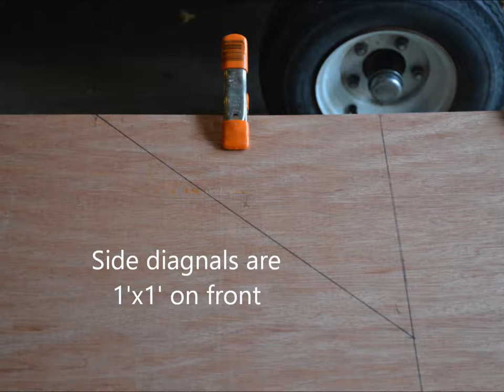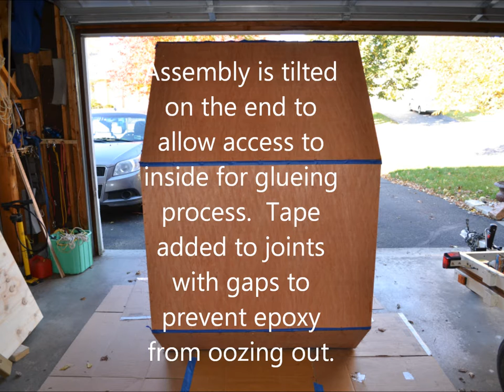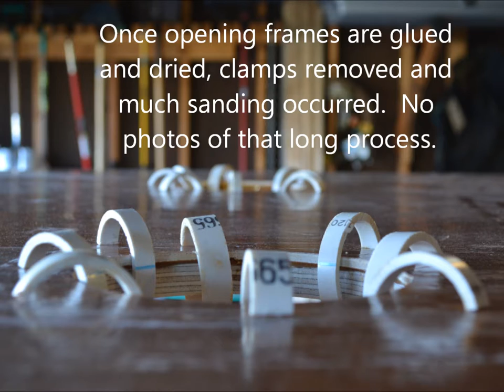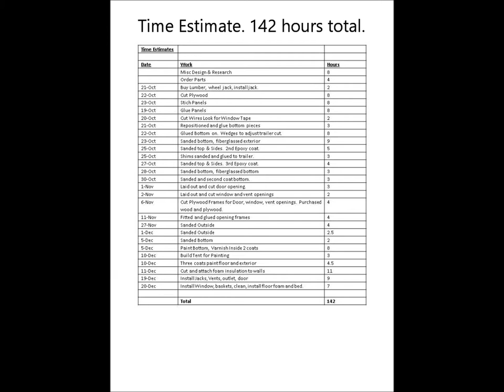Tiny Camper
Building a tear-drop like camper using stitch & glue technique.